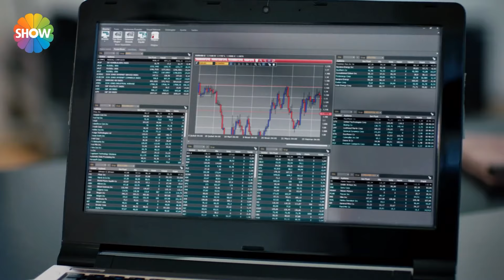"Annemin katilini yaşatmayacağım!" | İstanbul Sokakları 7. Bölüm